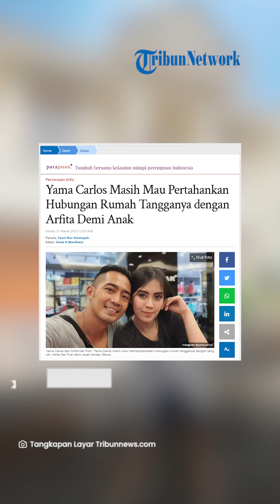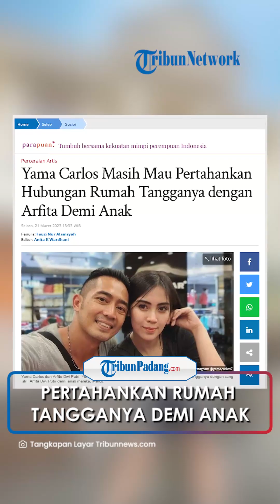Yama Carlos Masih Mau Pertahankan Hubungan Rumah Tangganya dengan Arfita Demi Anak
TRIBUN-VIDEO.COM - Yama Carlos masih mau mempertahankan hubungan rumah tangganya dengan sang istri.

Yama Carlos diketahui digugat cerai Arfita Dwi Putri.

Yama Carlos tidak mengetahui pasti alasan sang istri mengajukan gugatan cerai tersebut.

Yama Carlos bertahan ingin rumah tangganya utuh kembali demi anak.

"Kalau pernikahan, saya tidak pernah mau menggugat pasangan saya untuk berpisah." Ujarnya.

"Sebesar apapun permasalahannya itu meskipun sakit ayo kita hidup bersama kembali" kata Carlos.

Kemudian Yama Carlos menyinggung usia sang anak yang masih membutuhkan kasih sayang.

"Kan Marco masih lima tahun dia masih butuh sosok ayah begitu pun sebaliknya," ujar Carlos.

Yama Carlos tidak menutupi jika setiap keluarga tentu saja ada permasalahan yang terjadi.

Ia juga menyayangkan sikap istrinya itu setelah mengugat cerai dirinya tanpa alasan jelas.